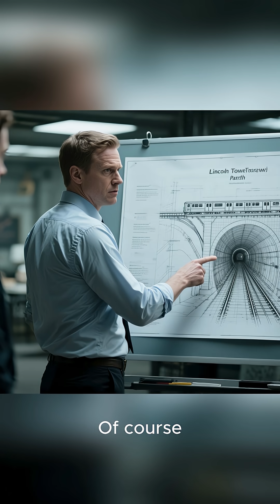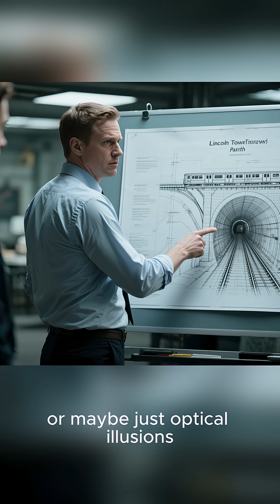1937: The Lincoln Tunnel — Engineering Marvel of Its Time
1937: The Lincoln Tunnel — Engineering Marvel of Its Time
The Lincoln Tunnel, completed in 1937, is more than just a roadway—it’s a testament to human ingenuity and engineering excellence.

In this video, we explore:
🛠 How engineers overcame unprecedented challenges to build the tunnel
🌉 The design and construction techniques that made it a marvel of its time
📜 Historical context: New York and New Jersey in the 1930s
🔥 Why the Lincoln Tunnel became a critical transportation artery and an icon of infrastructure
🌍 Its legacy in civil engineering and urban development

From vision to reality, the Lincoln Tunnel is a story of innovation, persistence, and engineering brilliance.